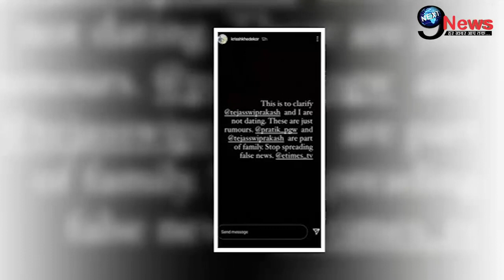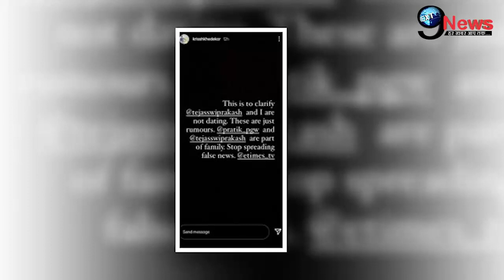Bigg Boss 15: करण कुंद्रा नहीं बल्कि ये है तेजस्वी प्रकाश का असली प्यार..? खुला ये भयानक राज...!!